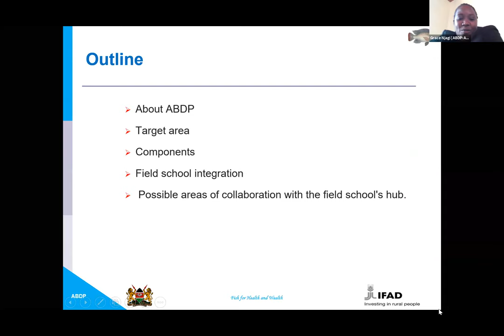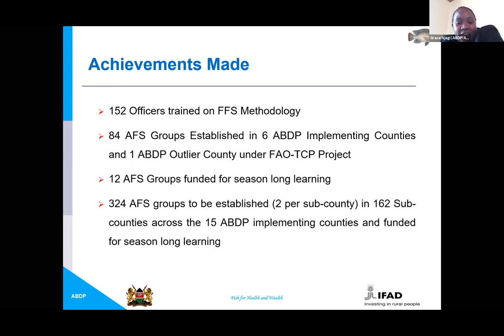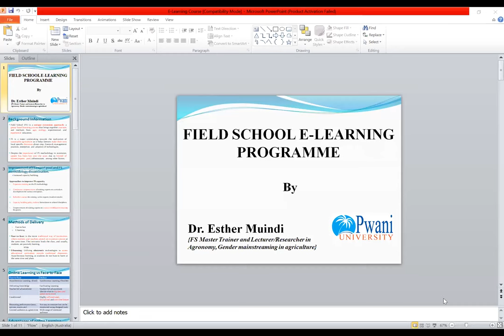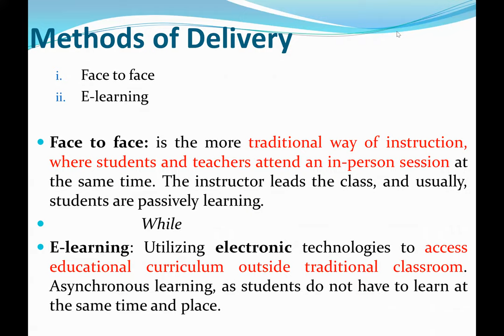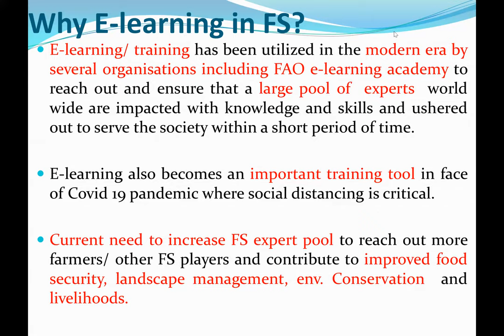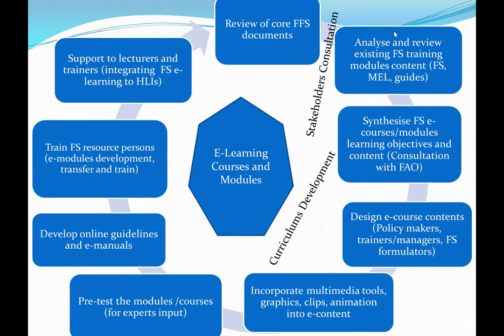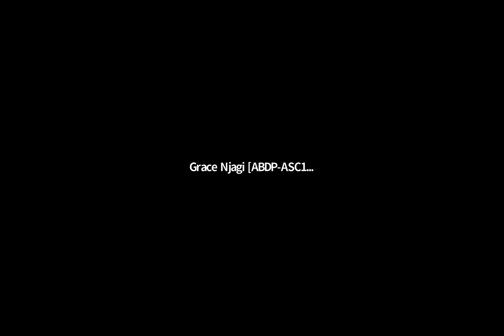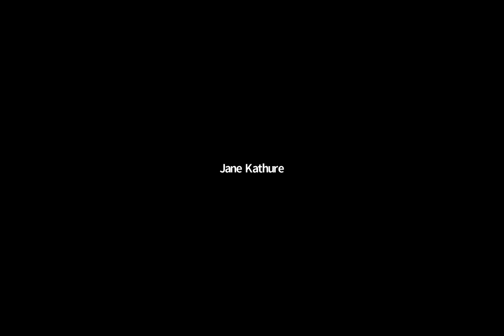EAFFS Hub 2020 11 18